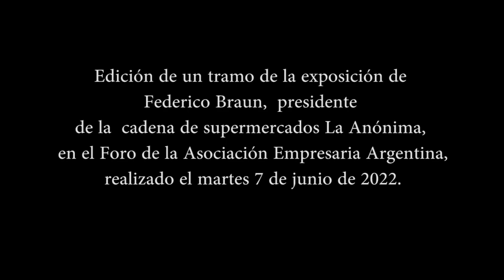Federico Braun, los pueblos originarios y la Ley góndolas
Edité este tramo de la exposición de Federico Braun, presidente de la cadena de supermercados La Anónima, durante el Foro de la Asociación Empresaria Argentina, realizado este martes 7 de junio de 2022, fecha en la que se conmemora el día del periodista.
El hombre de negocios, al criticar la Ley de Góndolas que regula la exposición en sus locales, cita como un hecho surrealista que deba ofrecer, por ejemplo, lo producido por pueblos originarios.
Va como Homenaje a Osvaldo Bayer, quien habló de La Anónima, la familia Braun y los pueblos originarios.